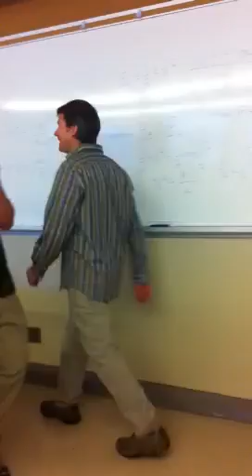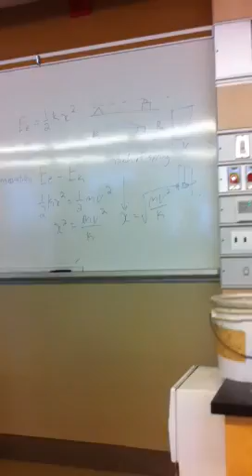Science Class in Waterford District High School ( Waterford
Just a experiment in science class in good old Waterford Ontario.